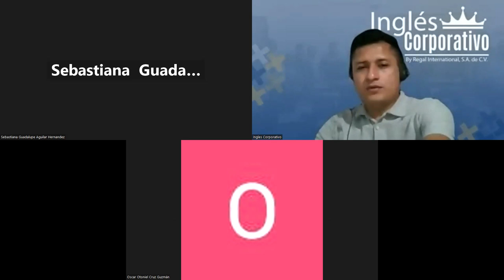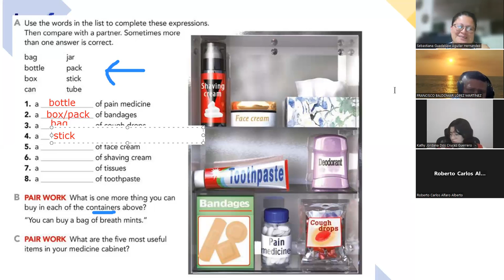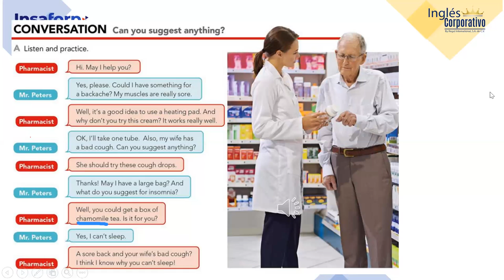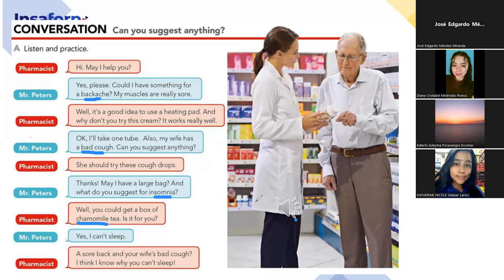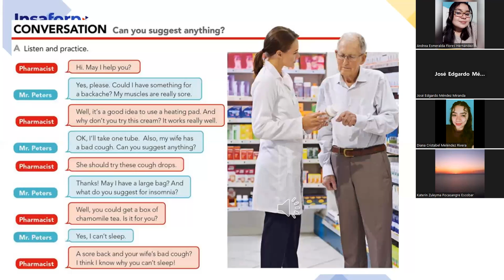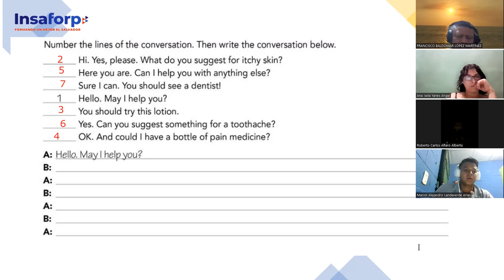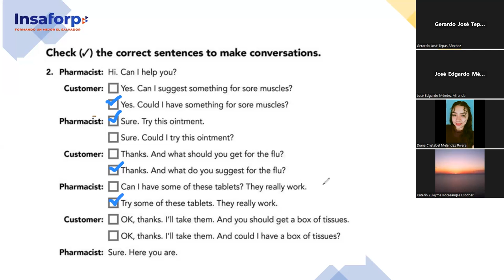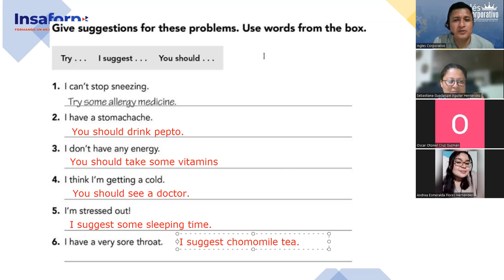SESION 4-3-11-2023-FI-REGA-137-PALOMO-Modal Verbs; can, could, may for request;suggestions